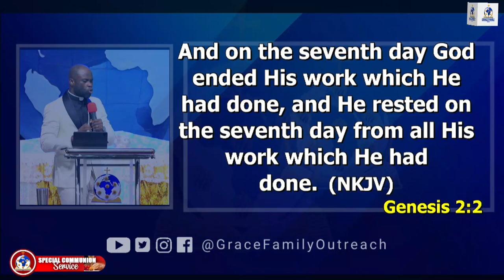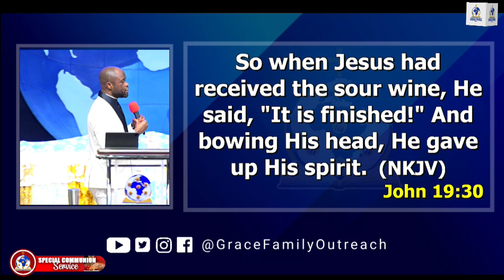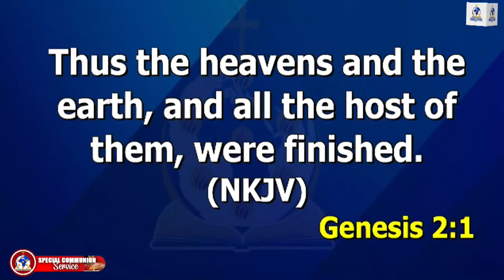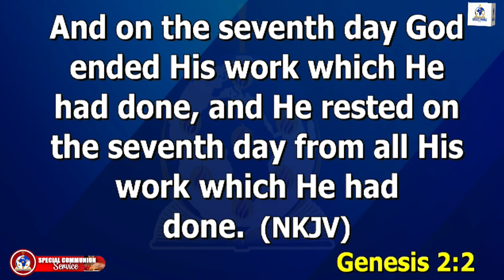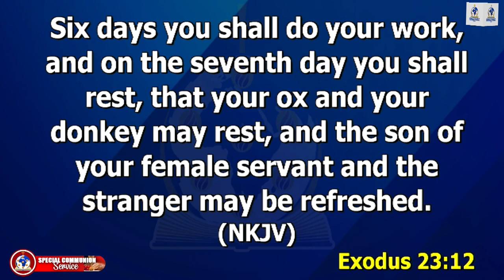SUNDAY 7TH JULY, 2024